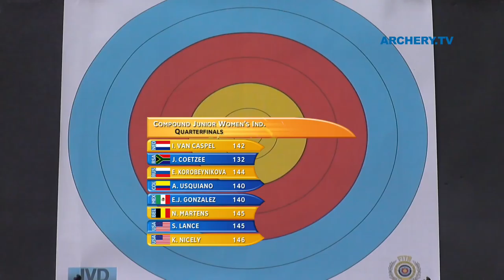Inge van Caspel v Kendal Nicely – compound junior women gold | World Youth Championships 2011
Compound junior women's individual gold medal match between Inge van Caspel of Netherlands and Kendal Nicely of USA at the 2011 World Archery Youth Championships in Legnica, Poland.